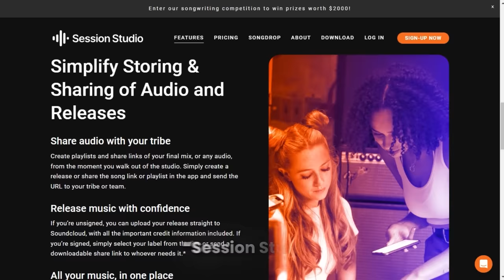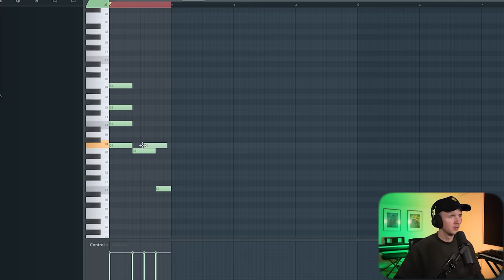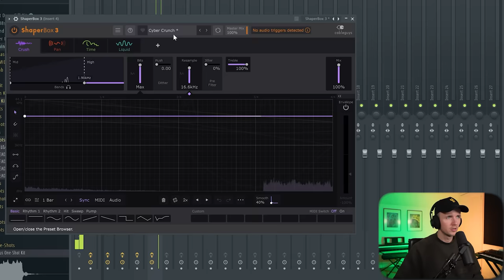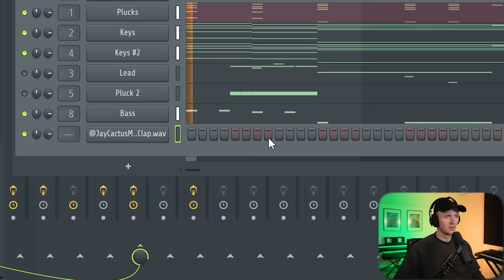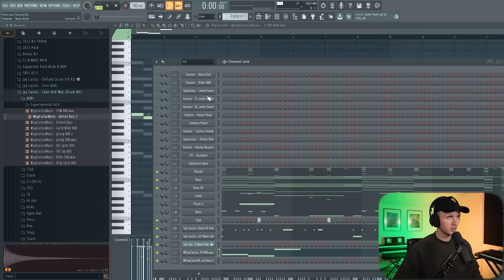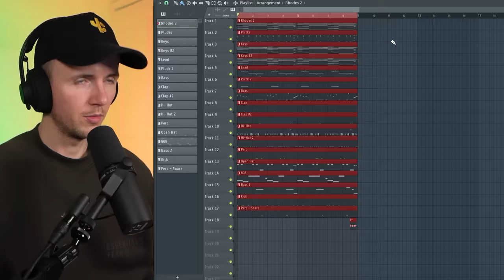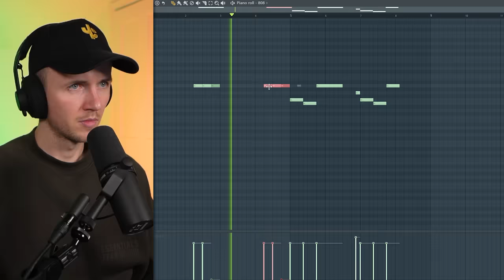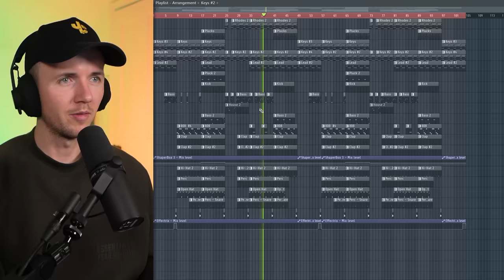Making A New Jazz / PluggnB Type Beat Beat From Scratch in FL Studio 21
In this video I show you how to make a new jazz / plugnb type beat from scratch in FL Studio 21.

00:00 Intro
02:23 Chords
03:30 Layering & Processing
06:16 Bass
06:54 Drums
07:49 808 & Kick
08:57 Adjustments
09:50 Percs & FX
10:30 Arrangement
12:58 Final Listen